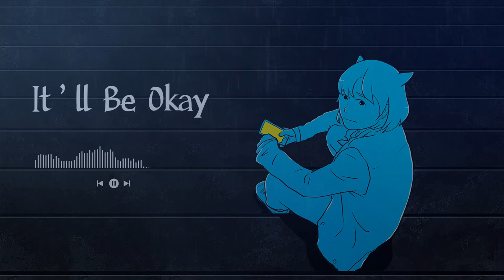Shawn Mendes - It'll Be Okay Remix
🎧 It'll Be Okay Remix [Pakx AfroChill ReMix]
★Shawn Mendes★

🎤 Lyrics
Yeah
Ooh-ooh
Oh
It'll be okay (I'll be okay)

it'll be okay shawn mendes it'll be okay hawn mendes it'll be okay lyrics It'll Be Okay Remix it'll be okay lyrics